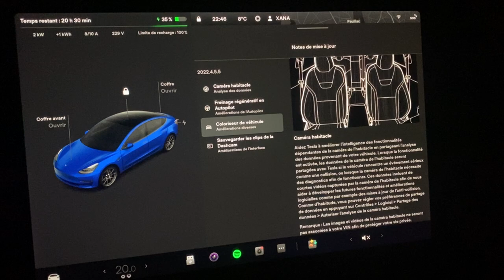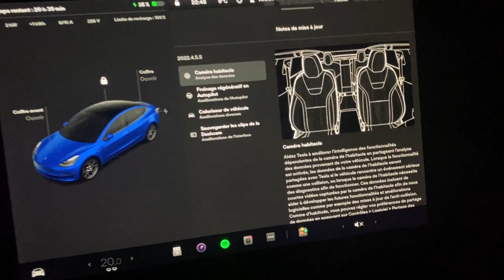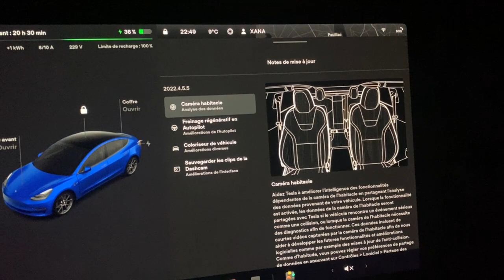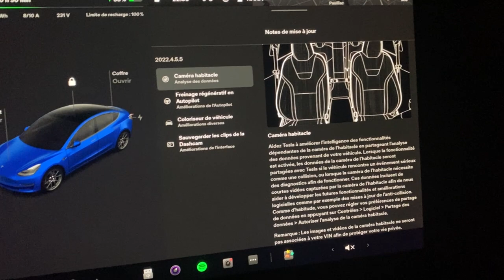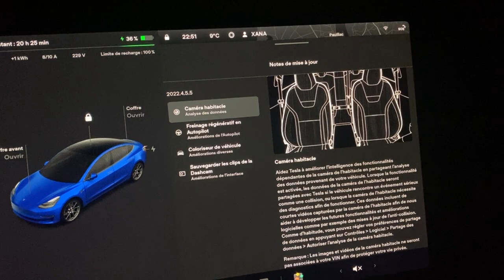Tesla 4.5.5 l'activation de la caméra intérieur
Dans cette vidéo la mise à  jour qui active la caméra intérieur pour de l'analyse uniquement